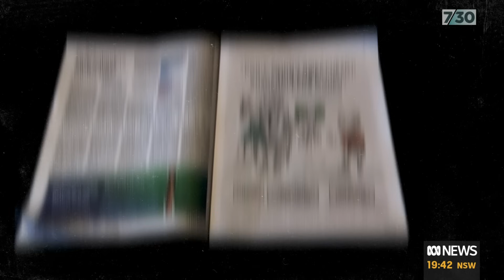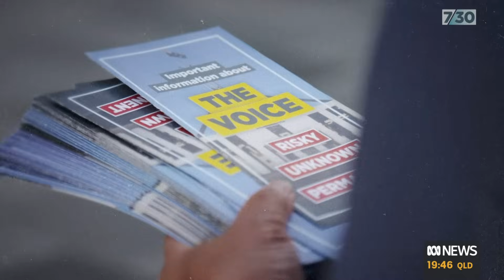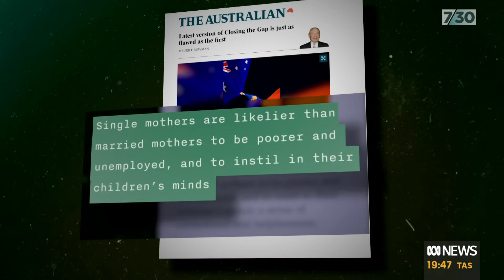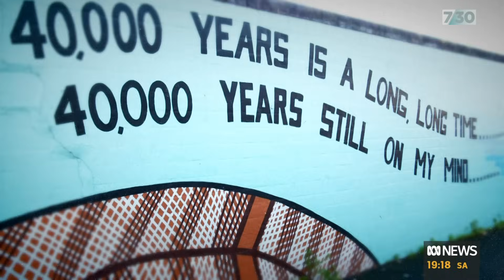The ugly emergence of racism within the Voice debate | 7.30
With under four weeks to go until Australia votes at the referendum on an Indigenous Voice, the tone of the debate is in the spotlight.

Patrick Begley and Emily Jane Smith take a closer look at offensive and racist messages from the debate. And a warning to Aboriginal and Torres Strait Islander viewers, this report contains content which may be distressing.